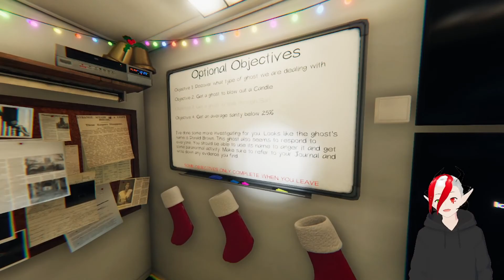Phasmophobia Lietuviškai Dviese #3: Kalėdinės Nelaimės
Avatariukas dar testuojamas, biski delto strigineja :P

Kontentas:

0:00 - Intro
1:34 - Tanglewood Professional
17:53 - Grafton Professional
25:17 - Bleasdale Intermediate
45:47 - Grafton Intermadiate